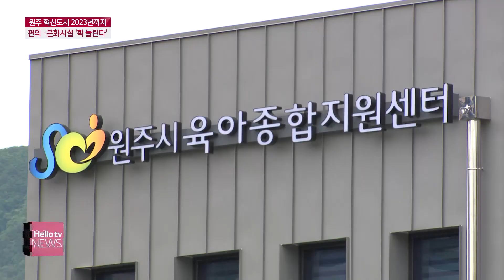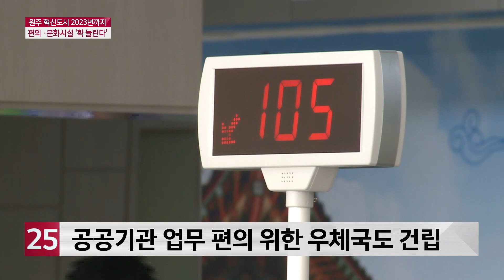원주 혁신도시 편의·문화시설 ′확 늘린다′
원주 혁신도시가 완성된지 6년을 맞았지만,
공공기관 직원 이주율을 높이기 위한
정주환경 조성은 여전히 걸음마 수준이었습니다.
이런 가운데 육아종합지원센터와 반곡도서관이 올해
개관하는 등 정주환경 개선에 속도가 붙고 있는데요.
원주시는 오는 2023년까지 안정적 주거 환경을
완성한다는 구상입니다.